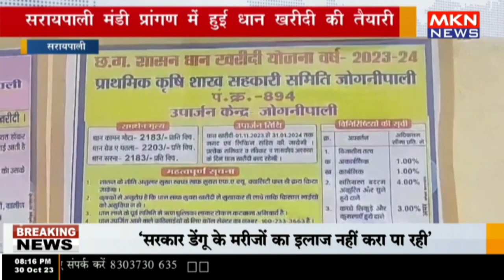सरायपाली - मंडी प्रांगण में हुई धान खरीदी की तैयारी